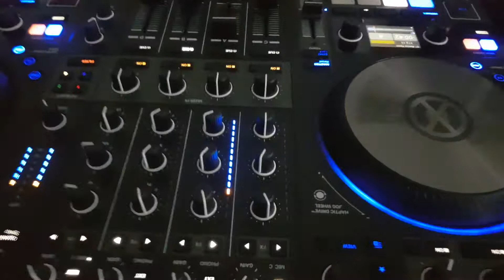26 March 2022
mr. Vega birthday party 26 to 27 March 2022
pusha luchka 10years later
pusha lulichka
пуша луличка 10 години по касно
MEMENTO MORI
MEMENTO VIVERE
RESPECT TO ALL
PART 2